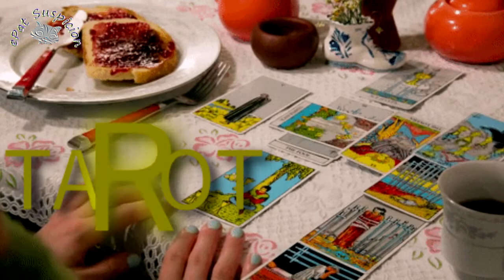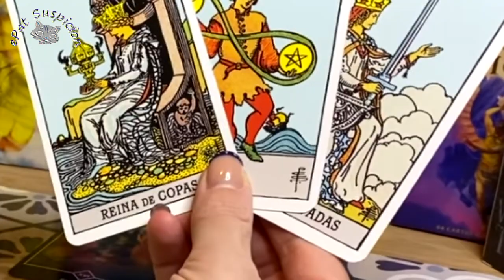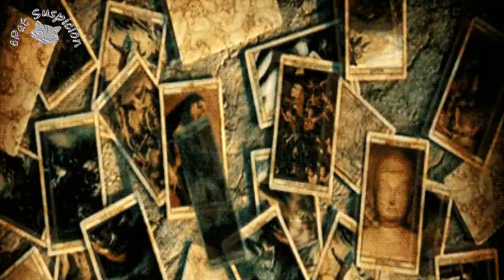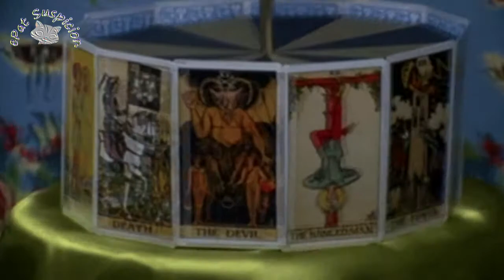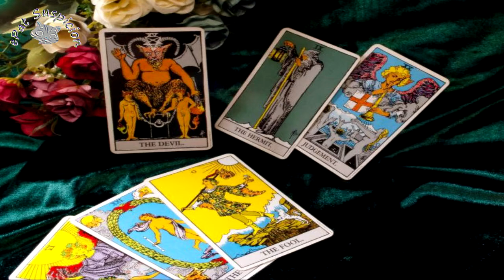Tarot - Ricardo Arjona 🎴🎤🎼🎵🎶